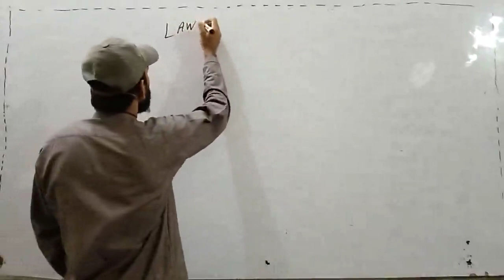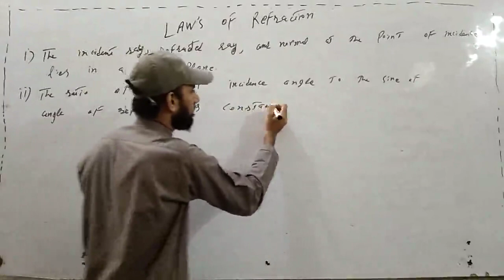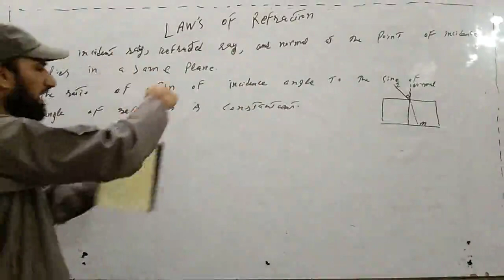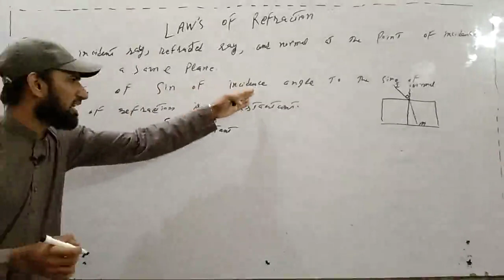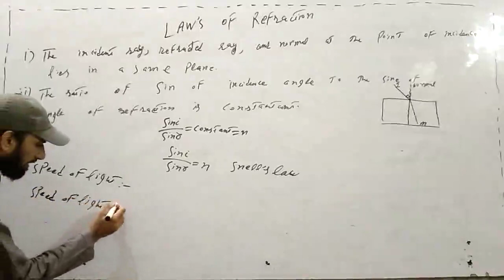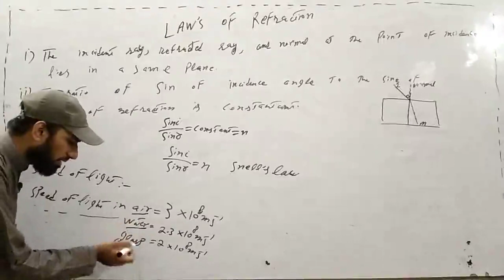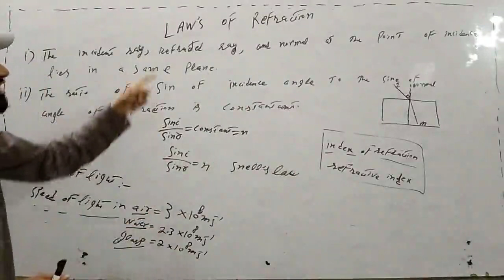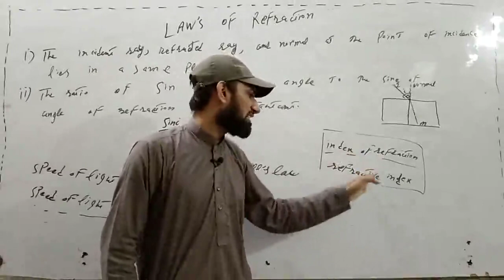10th Physics-Ch.12-Laws Of Refraction-Speed Of Light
10th Physics-Ch.12-Laws Of Refraction-Speed Of Light